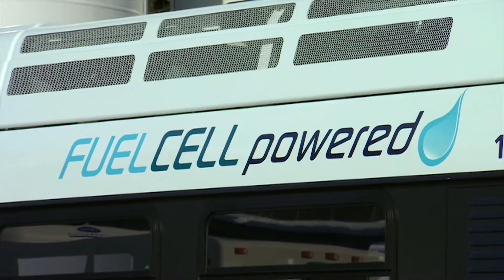CUTRIC CRITUC Pan-Canadian Hydrogen Fuel Cell Bus Demonstration & Integration Trial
CUTRIC hosts technical planning sessions for the Pan-Canadian Hydrogen Fuel Cell Bus Demonstration & Integration Trial. This project comprises multiple phases of integrating hydrogen fuel cell electric vehicles (including buses, shuttles and automobiles) across multiple transit agencies and/or municipal fleet jurisdictions, with the intention of demonstrating low well-to-wheel lifecycle emissions from hydrogen production, transmission, delivery and "combustion" in propulsion applications for on-road mobility services.